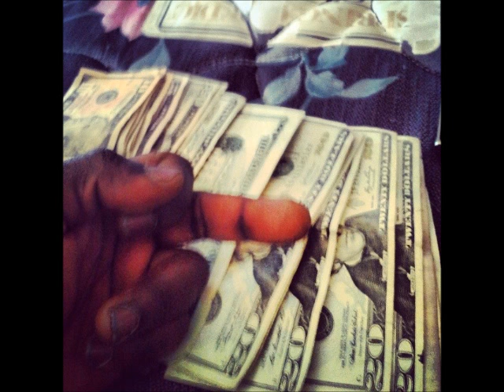D BLOCK FT FLIP AND SO SO CASH, GUN SOUND